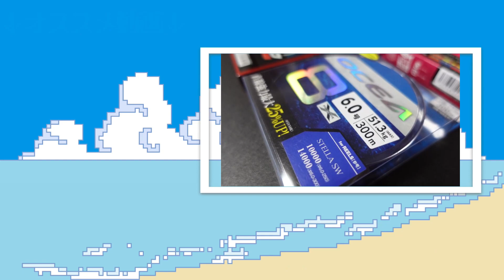Fish trippers village(フィッシュトリッパーズビレッジ) Le Grand Tango(ルグランタンゴ) 190 使用インプレ･評価･アクション動画！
ルグランタンゴ190

ダイペン図鑑にて使えるシチュエーションや操作感、取扱店舗など詳しく解説しています♪

釣り情報、ブログ！越前NoobオフィシャルHP

■撮影機材
アクションカム
デジカメ
強度測定器
ジンバル
ドローン
屋外用撮影ライト
室内用撮影ライト